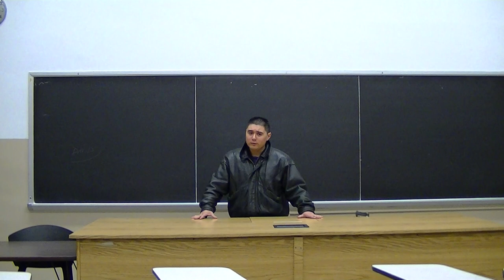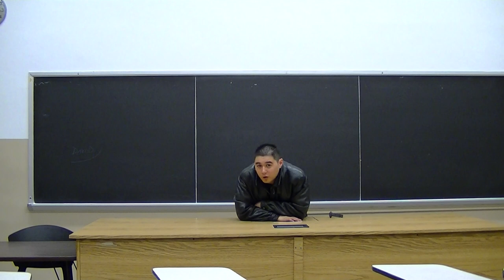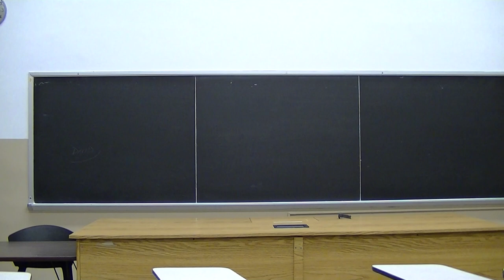A coat I borrowed from James Dean